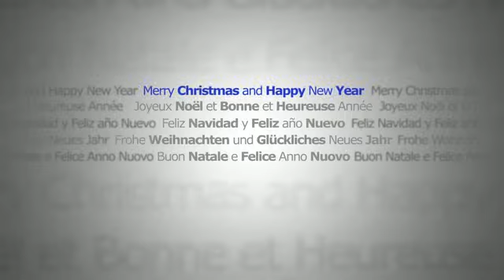Corporate Holiday eCard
A simple and elegant greeting (enhanced with special effects and complementary music, of course) delivered to your clients' inbox can be enjoyable & memorable, resulting in good will. Apart from saving on postage, video email can live anywhere online, making a great seasonal addition to your homepage and social channels, including YouTube.